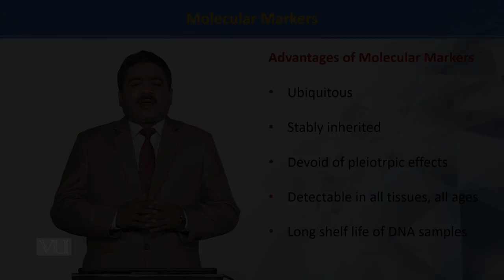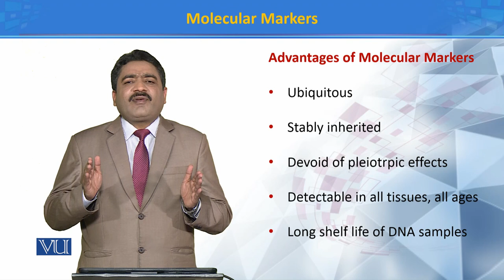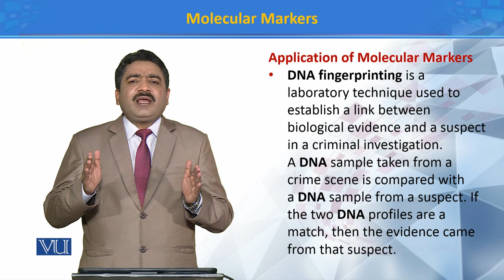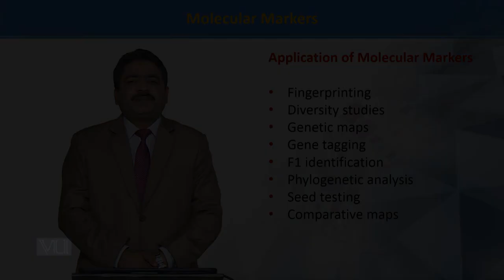Molecular Markers 4 | Principles of Systematics | ZOO511T_Topic077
Topic077: Molecular Markers 4
by Dr. Muhammad Tahir